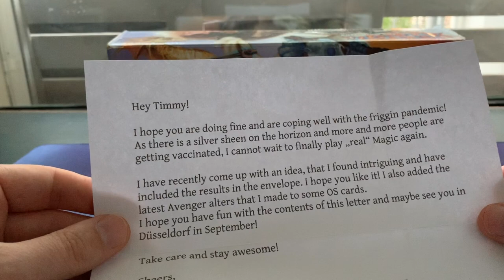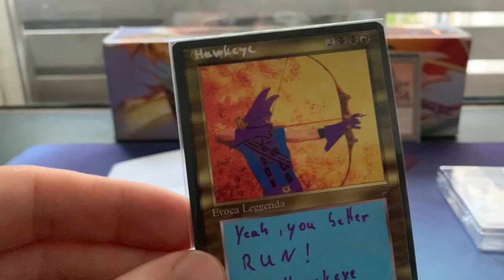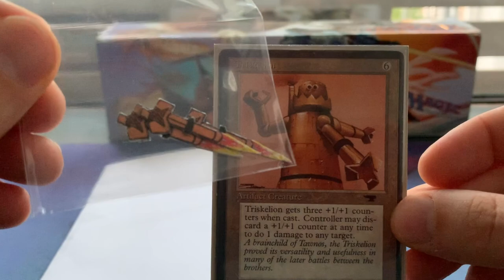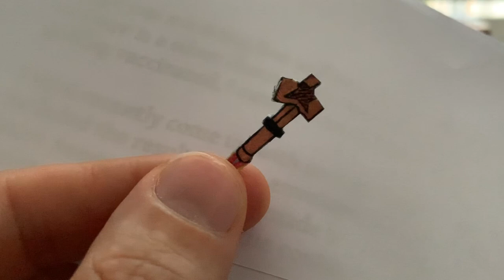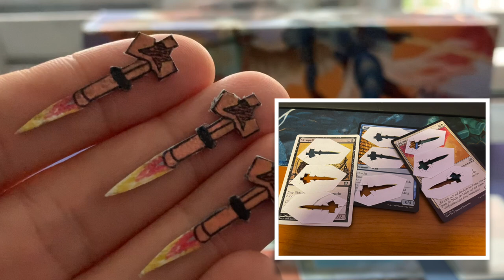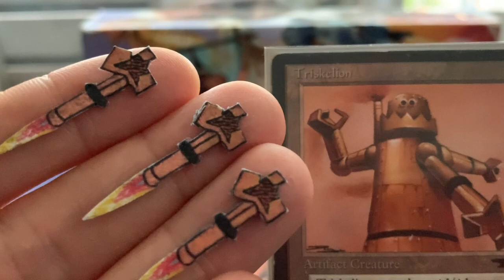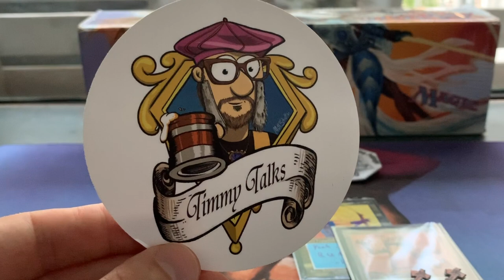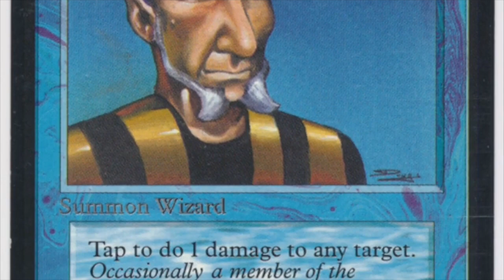Custom Made Triskelion Counters & Avenger Alters from Germany | OS MTG, Magic the Gathering | 369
I love getting letters from fellow MTG old schoolers 🙌  This time a letter from Martin (@puhjjo on insta) of the Rhineland Avengers who sends me two kick ass Avenger alters and three epic custom made Triskelion counters.

Danke Martin and hopefully see you soon in a pub playing some 93/94! Curious about the Avengers play group? Check them out on fb,